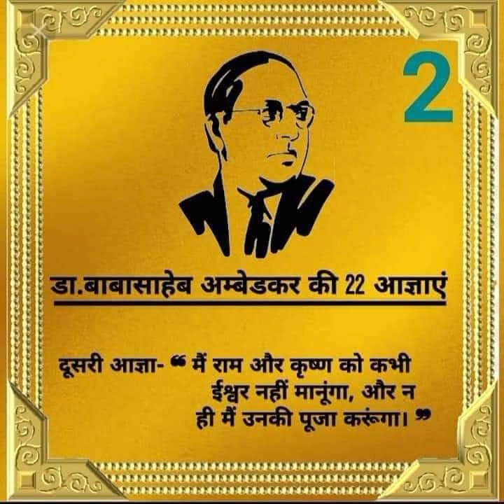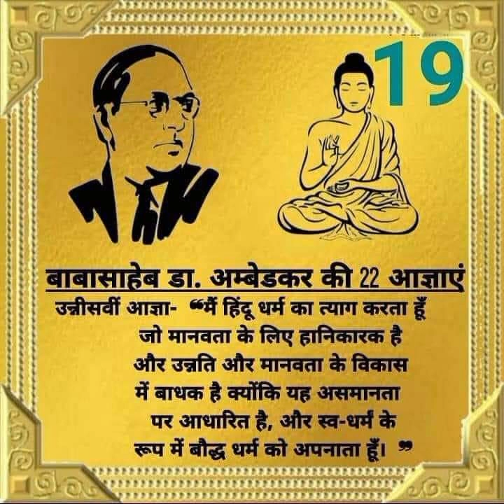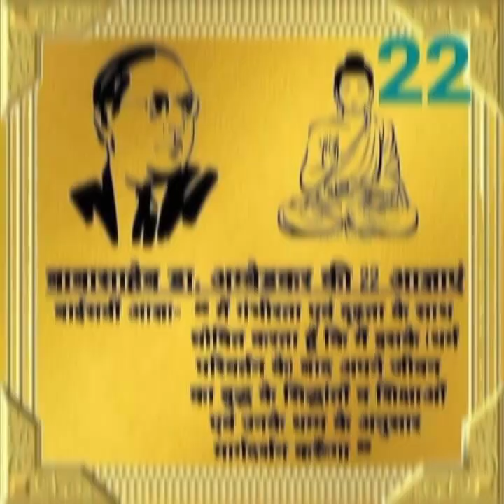।। डॉ आंबेडकर ने दी हुई बौद्ध धर्म की २२ प्रतिज्ञा ।।